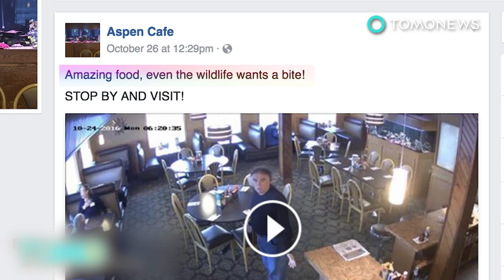Caught on camera: Deer family wanders a general store in Colorado for Christmas shopping - TomoNews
FORT COLLINS, COLORADO — A doe was seen wandering into a Colorado general store, probably planning to do some Christmas shopping for her family.